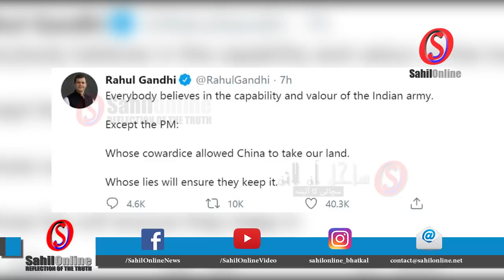Bhatkal Murder | Boat capsizes | Kolar Kidnapping | Whatsapp group admin | Labbaik Nawayath | news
Super fast news: 3 Minutes 15 Khabrein - dated 16 August 2020 Fatafat Khabren - by SahilOnline. Coastal Karnataka, State, National,  Gulf, International and Sports news - Bhatkal Uttara Kannada, India.

सुपरफास्ट समाचार,   हिंदी समाचार बुलेटिन